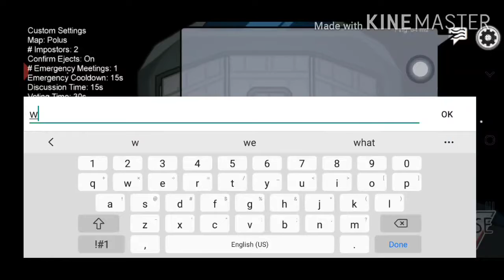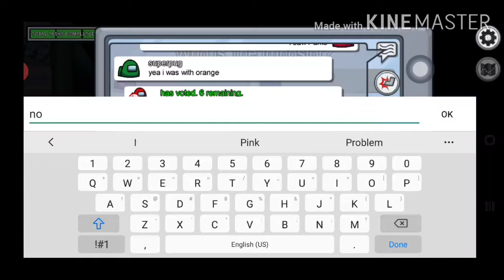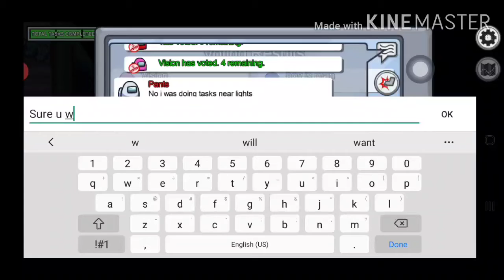Among Us/2 imposters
I am one of the imposters 🏆 we